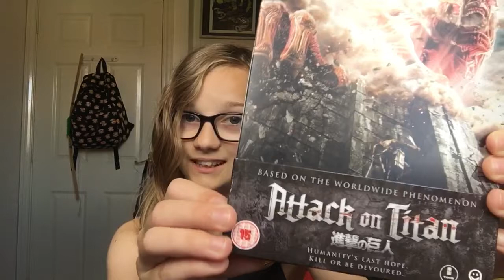MK Haul | Kawaii Cherry